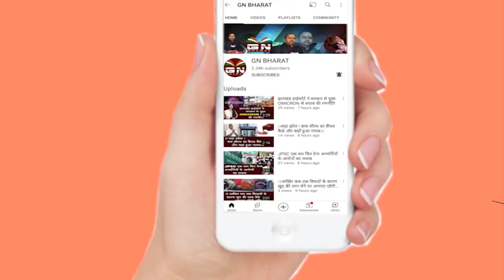Ghaghra || घाघरा में पारंपरिक विधि व हर्षोल्लास के साथ मनाया जा रहा है सरहुल पर्व